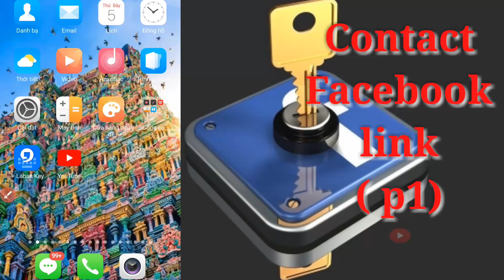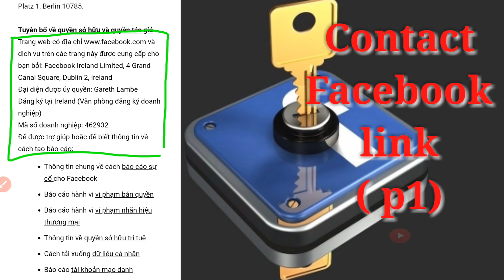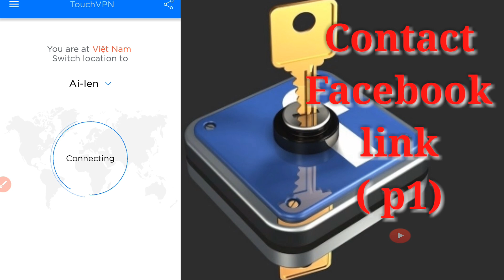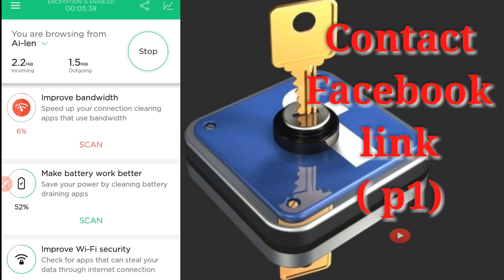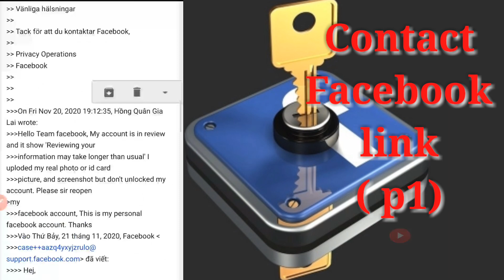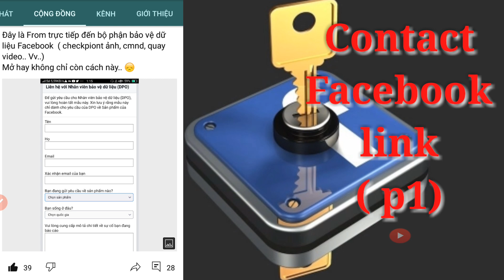Reviewing Your Information May Take Longer Than Us "Chúng tôi đã nhận được thông tin của bạn"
" Chúng tôi đã nhận được thông tin của bạn" nhưng không mở được hãy sd dịch vụ.
NẾU KHÔNG ĐƯỢC LIÊN HỆ ĐỐI TÁC HỔ TRỢ FACEBOOK CỦA MINHKIET TG " √  HÃY SỬ DỤNG DỊCH VỤ MỞ KHÓA HỖ TRỢ LẤY LẠI TÀI KHOẢN FACEBOOK UY TÍN – CAM KẾT THÀNH CÔNG MỚI NHẬN TIỀN   √ 𝗭𝗔𝗟𝗢 : 𝟬𝟯𝟴𝟴𝟮𝟮𝟯𝟲𝟳𝟱 .

Link hổ trợ thêm checkpiont hoặc xác minh danh tính phê duyệt login:

- Gửi từ ip nào khi fb rep email dùng lại ip đã kháng ( tránh spam ip ông fb sẻ không rep tiếp )

Biết đến đâu mình sẻ chia sẻ hết mình, các bạn thích 👍 video có thể Donate xem như 1 ly cafe buổi sáng :
© Đây là thông tin chính thức Minh kiệt Tg 👇

• Chúc mọi người luôn vui vẽ, yêu đời, sức khỏe, thành công trong cuộc sống.